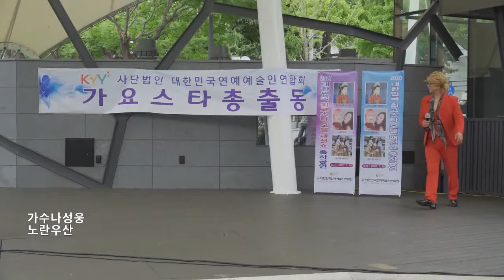가수 나성웅 타이틀곡 노란우산 2020대한민국 최고스타 모델 패션쇼 축하공연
2020년 7월 26일 주최:사단법인 대한민국 연예예술인 연합회
대표:황계호 총재 남상숙 문의처: 사단법인 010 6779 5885
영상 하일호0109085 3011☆